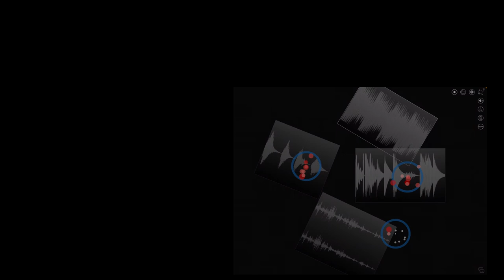Akai Force - Use those iOS Devices with AbletonLink! If You Have Wifi, You Can Do This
Borderlands Granular synthesis does the heavy lifting in this lush, dusty number. The samples are being chopped and replayed on time through AbletonLink.